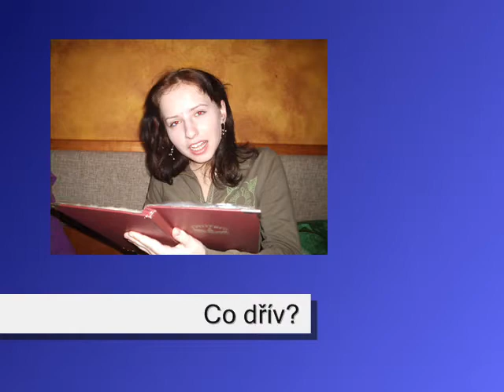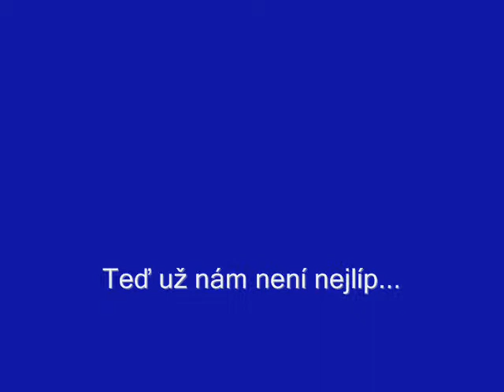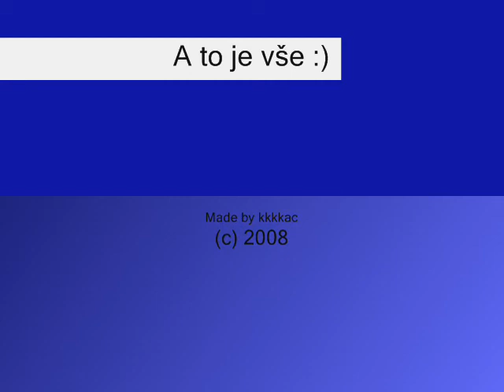Oslavicka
Oslava Janča a Nika